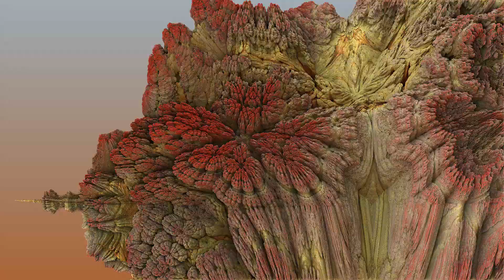Free Stock Videos – Mandelbulb fractal 3d animation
VIDEO DESCRIPTION: Mandelbulb fractal 3d animation
CATEGORY: abstract fractal animation

Please note: IF there is not yet a direct download link available at the end screen of the video, then you can download the video using any free youtube downloader until we add the direct download link or e-mail us to send it to you. Thank you

Software and Hardware used:
3D Studio Max, BlackMagic Fusion, Adobe Premiere, Iclone5-6-7, Daz3D, CTA, GoPro Hero 4, Nikon DSLR, Canon DSLR, DELL Workstations, 100 nodes render farm.